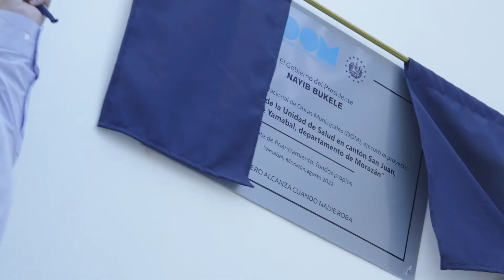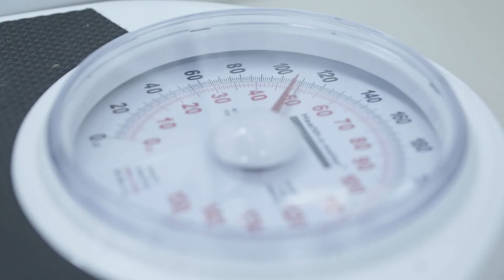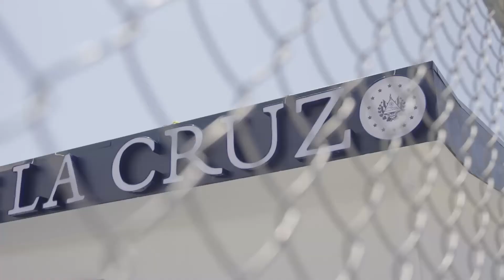Entregamos una unidad de salud digna para los habitantes de Yamabal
Junto a lo habitantes del municipio de Yamabal, Morazán, inauguramos la Unidad de Salud San Juan de la Cruz. 😍👨‍👩‍👧‍👦🏥

No solo renovamos por completo las instalaciones, que estaban totalmente deplorables, también brindamos los insumos y mobiliario necesario, para que las familias de la localidad reciban la atención de calidad que merecen. 🩺💊💉

¡Estamos trabajando por y para ustedes! ❤️